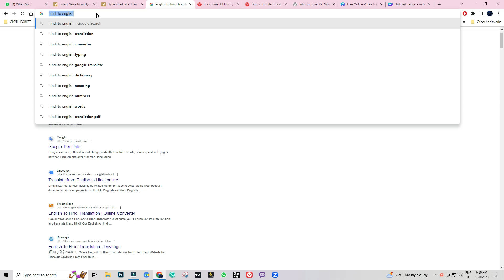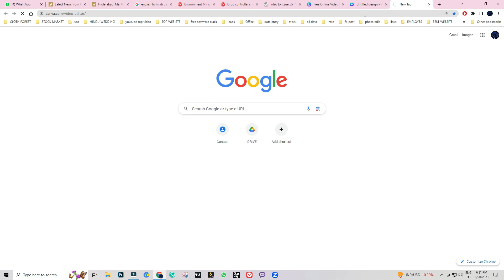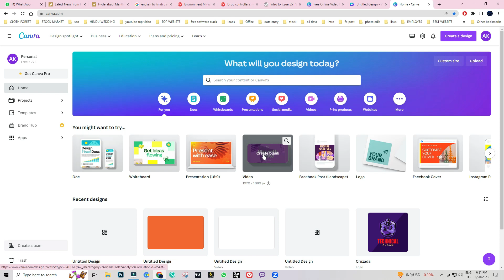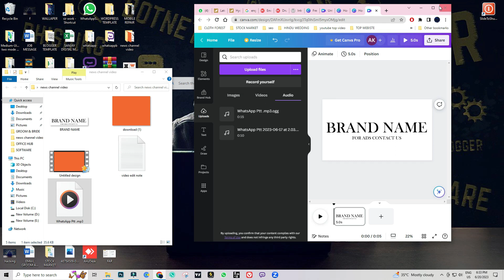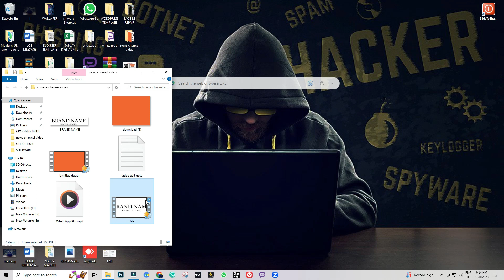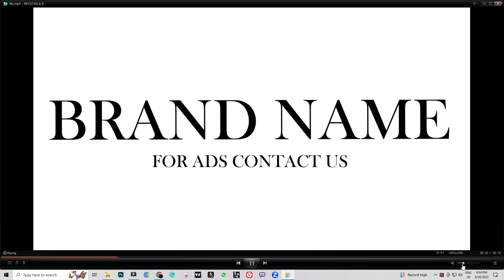VIDEO EDIT AUDIO AND IMAGE MERGE